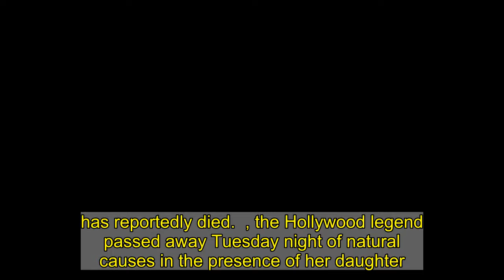REPORT: Cloris Leachman Dies At The Age Of 94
has reportedly died.  , the Hollywood legend passed away Tuesday night of natural causes in the presence of her daughter. She was 94-years-old.   Her son told TMZ, “She had the best life beginning to end that you could wish for someone. She left everyone with a lot of love.”      This one hits hard. There’s no doubt about that at all.  was an absolutely star back in the day, and she was famous for decades.  The first time I ever saw her was on “” several years ago. I had no idea she was already a superstar. Two of her other iconic roles were in “Phyllis” and “The Mary Tyler Moore Show.”   Most importantly, she lived a full life, was loved by her family and made it to the age of 94. There aren’t too many people who can say the same.     Rest easy, ! She had a hell of a run, and we could all learn a thing or two from her joyous attitude.